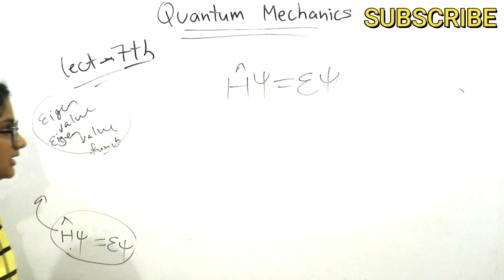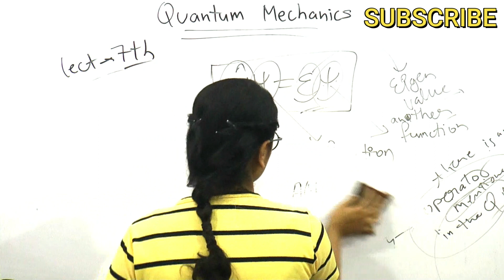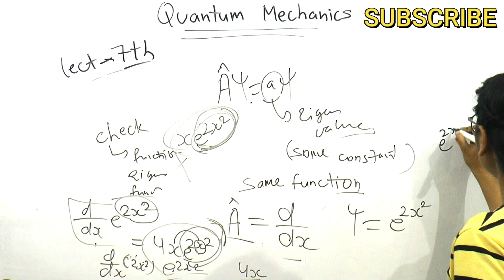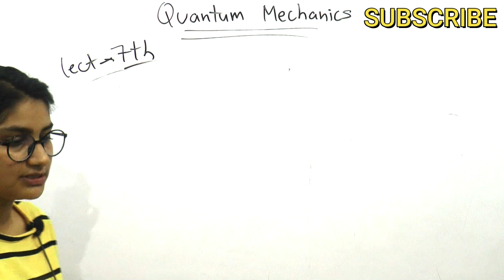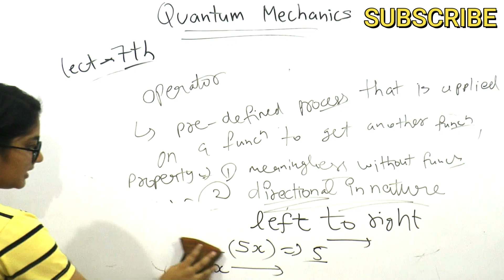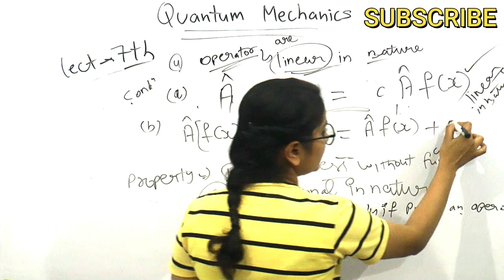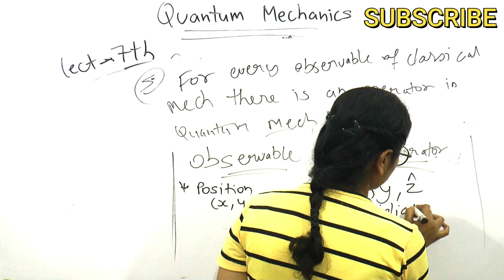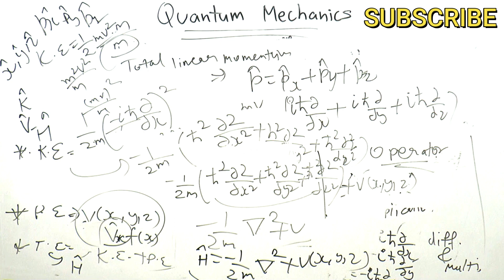L-7 Eigen values eigen functions operators variables observables properties total energy operator